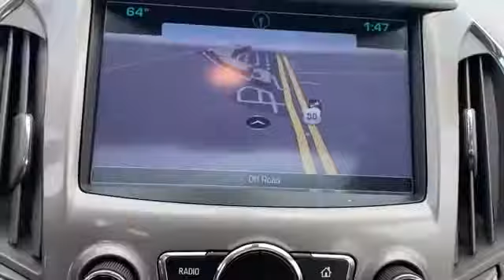Used 2017 Chevrolet Cruze Premier Fairfax, Vienna, Manassas, Arlington, Alexandria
2017 Chevrolet Cruze Premier 1G1BF5SM7H7263151 Video

This 2017 Chevrolet Cruze Premier 1G1BF5SM7H7263151 is full of phenomenal features such as: